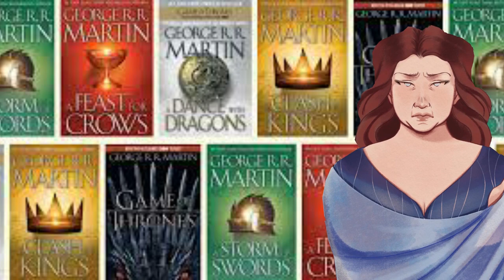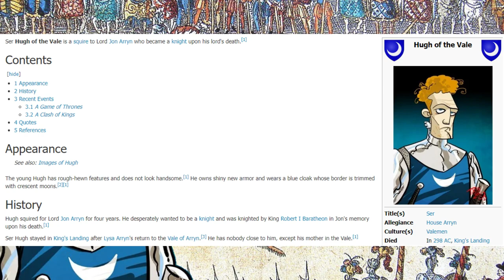The Mystery and Murder of Ser Hugh of the Vale: ASOIAF Theory Analysis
A deep and incomprehensible ramble into the life, death and potential origins of Ser Hugh of the Vale. Who squired for Joh Arryn prior to his death before meeting his own untimely demise at the Hands Tourney in "A Game of Thrones"...

Meant to have this out yesterday but editing can be a real trial...

Thanks again to @HillsAliveYT for helping me go over thoughts on this one. I think I still left out some of what we talked over, so there may be some follow up chat on it in a "... And Ramblings" episode, where we're gonna do some talk about ep.3 of HotD and potentially "blood of the dragon".